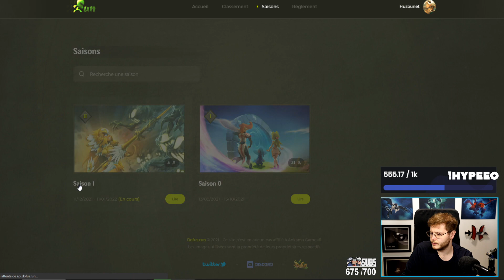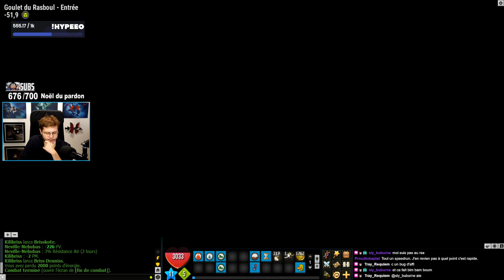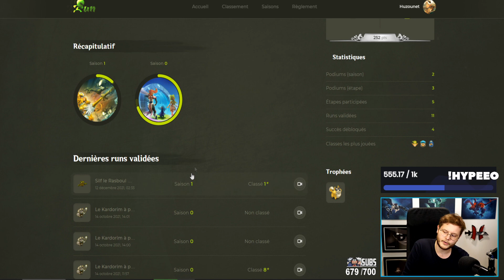FAIRE UN SPEEDRUN SUR DOFUS (RASBOUL TOUR 2)